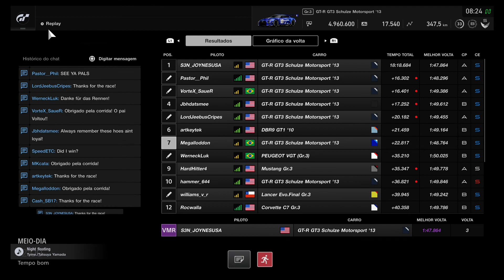Gran Turismo®SPORT Corrida Diária Monza(6) Nissan GT R GT3 OnBoard